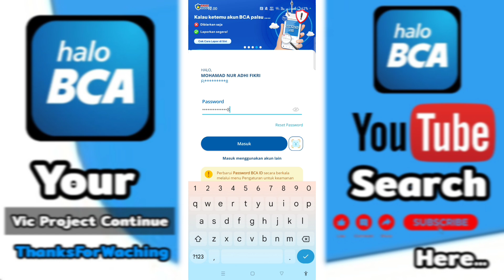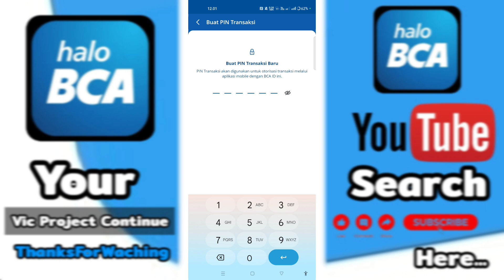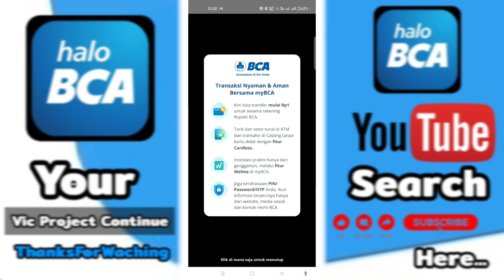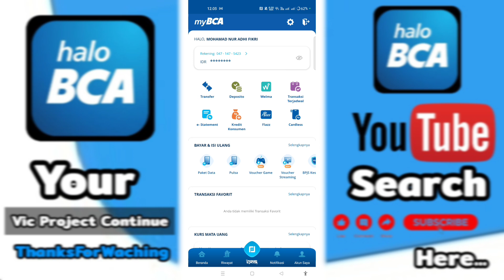Cara Aktivasi BCA ID MyBCA Agar Di Setujui 2023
cara aktivasi akun bca mobile,
cara aktivasi bca banking,
cara registrasi bca id,
cara aktivasi bca mobile,
cara registrasi akun bca,
cara aktivasi bca mobile banking,
aktivasi bca mobile banking,
lupa bca id mybca,
cara aktivasi klik bca,
apa beda bca mobile dan mybca,
cara daftar m klikbca,
kenapa tidak bisa aktivasi bca mobile,
tidak bisa aktivasi bca mobile,
cara aktivasi bca mobile lewat hp,
cara aktivasi bca mobile di hp,
registrasi bca id,
cara verifikasi akun bca mobile,
cara memasukkan user id bca,
cara verifikasi bca mobile,
cara aktivasi banking bca,
cara aktivasi bca oneklik,
cara login ke mybca,
aktivasi klik bca online,
cara aktivasi bca mobile tanpa ke bank,
cara aktivasi bca mobile banking ganti hp,
cara aktivasi akun m banking bca,